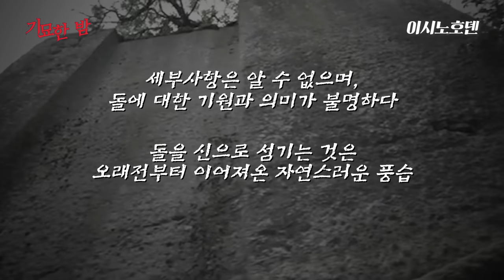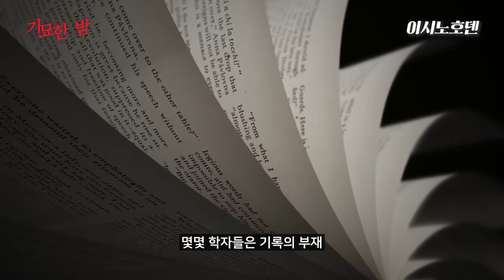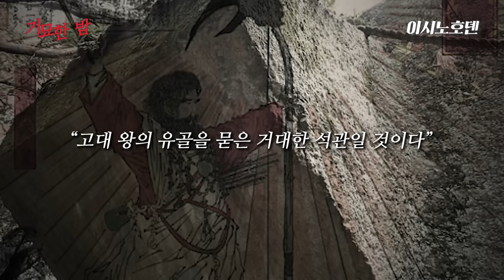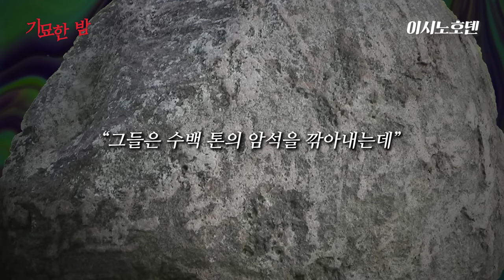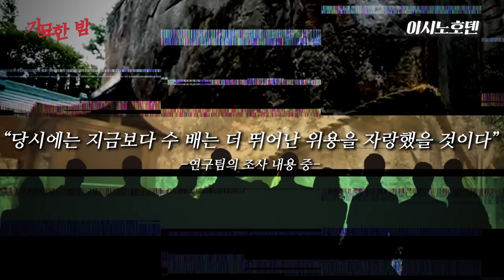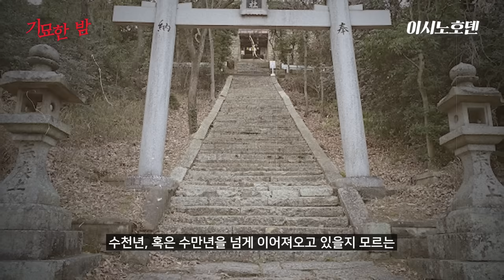일본의 도심 한가운데에 존재하는 초고대문명의 잔재 [미스터리]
이시노 호덴 이라고 불리는 기원을 알 수 없는 거석 유적

그 진실은 과연 무엇일까요?